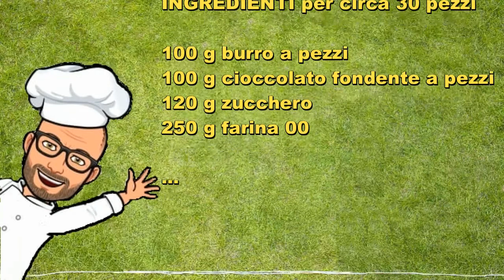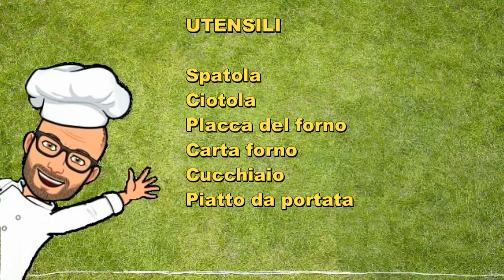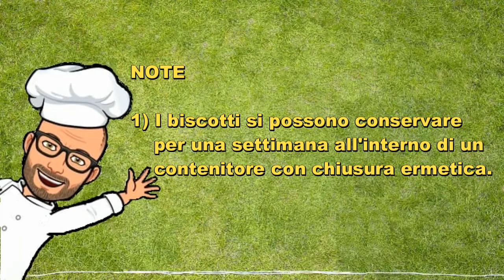Biscotti al cioccolato ricetta Bimby Tm6 Tm5 Tm31 Tm21 Thermomix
I biscotti al cioccolato Bimby sono dei biscotti adatti agli amanti del cioccolato.
Quando li preparerete, sprigioneranno un magnifico profumo che si spargerà per tutta la casa.
Adatti da mangiare così come sono o inzuppati nel latte.
La ricetta è semplice e veloce da preparare.
Una ricetta originale Bimby Tm6 Tm5 Tm31 Tm21 Thermomix